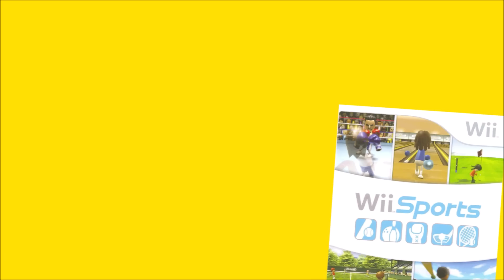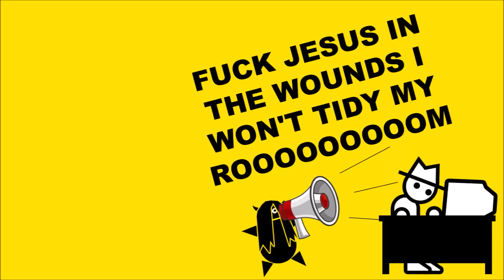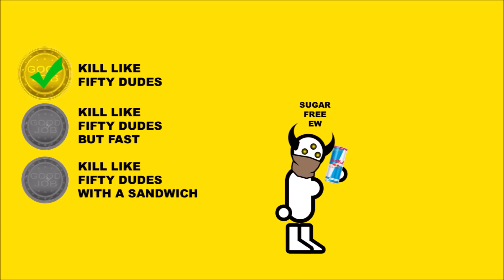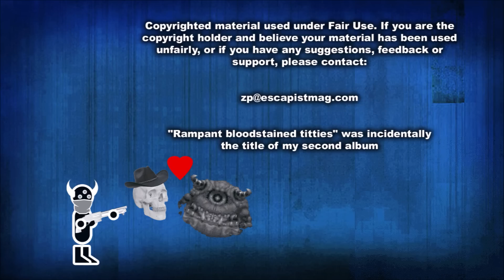Metal: Hellsinger (Zero Punctuation)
This week on Zero Punctuation, Yahtzee reviewed Metal: Hellsinger.